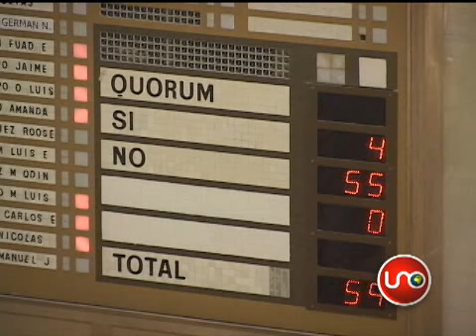Cesar Gaviria comparó el gobierno de Uribe con una dictadura